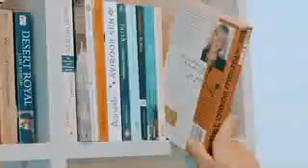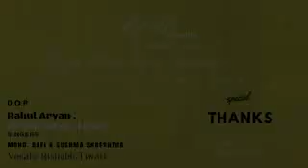Kya Hua Tera Wada - Rishabh Tiwari | Choreography By Rahul Aryan | Soulful Love | short Film..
TEAM EARTH Song- Kya Hua Tera Wada Audio Credits. Original Song Credits: Film: Hum Kisi Se Kum Nahin Singers: Mohd. Rafi & Sushma Shreshtha Music Composer: R.D. Burman Lyricist: Majrooh Sultanpuri Label: Saregama India Limited Music Credits: Music Re-Arranged & Re-Programmed: Tarun Sharma Additional Composition: Tarun Sharma Additional Lyrics: Munavvar Sadat Featuring: RAHUL ARYAN.RAHUL GHILDIYAL.ISHWAR . Priyanka Mathur.AMRITA KHANAL. Vocals: Rishabh Tiwari Audio Recorded Mixed & Mastered : Tarun Sharma @ BassCleff Studios Video By - Rahul Aryan A Film By Rahul Aryan Video Credits Director/ Producer/Videography / Editior - Rahul Aryan Asst.Director - Priyanka Mathur Original Song Credits - Saregama India Limited Follow us on :- YouTube :-